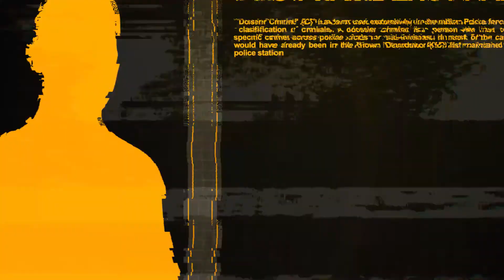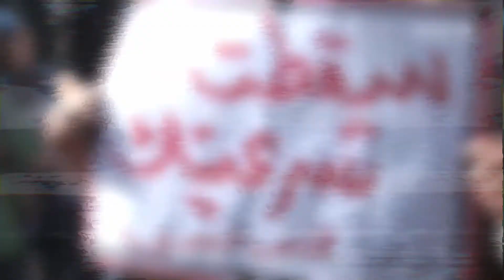Dark Fields (Broadcast Pack)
Project Description:
Dark Fields (Broadcast Pack) it is a complete design for a television show about military operations. In addition, you can use this template for decoration your war games. Impress your clients and audience. Enjoy!

Project Contains:
Opener (Duration: 19 up to 26 seconds)
Closing (Duration: 6 seconds)
Closing Credits (Duration: 16 seconds)
Video Mask for Announcement (Duration: 30 seconds. Loop)
3 Animated Backgrounds (Duration: 20 seconds, Loop)
2 Transitions (Duration: 3 seconds)
3 Overlay Glitch Transitions (Duration: 1 second)
Lower Thirds (Duration: 10 seconds)
Upper Thirds (Duration: 10 seconds)

Technical Specifications:
Project for After Effects CS5, CS5.5, CS6, CC, CC 2014
Easy to Customize and Colorize
Video Tutorial